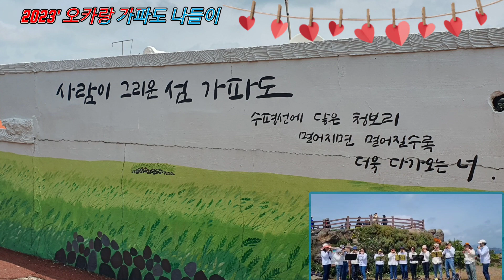2023' 오카랑 가파도 나들이(바위섬)/도민1악기오카리나문화원